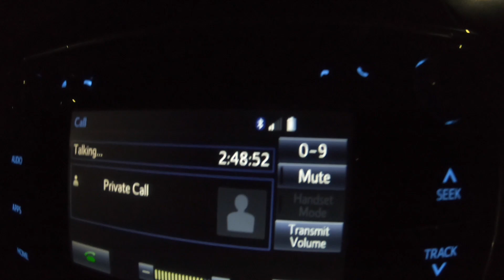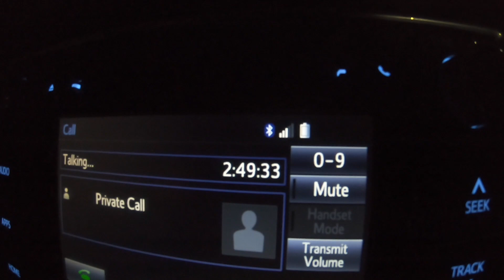Sequoia National Park - Day 4